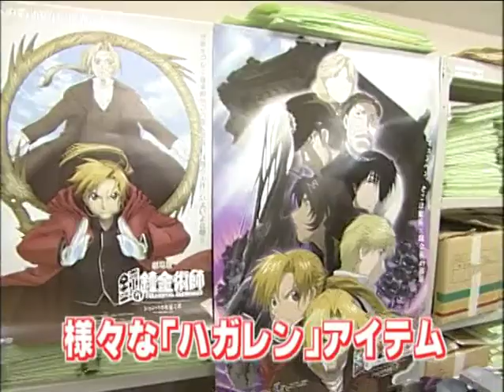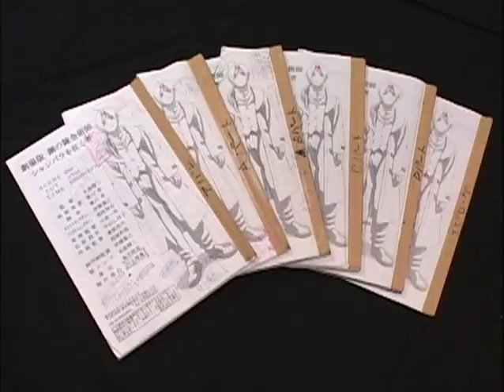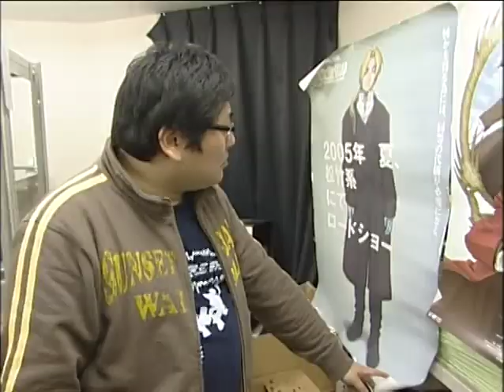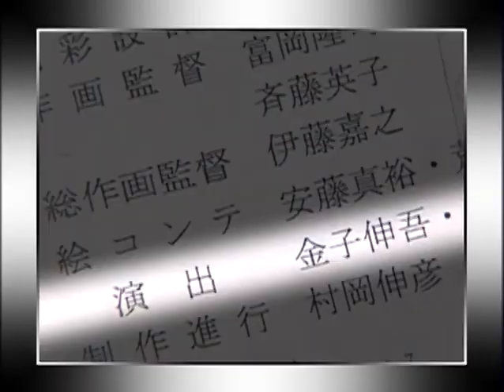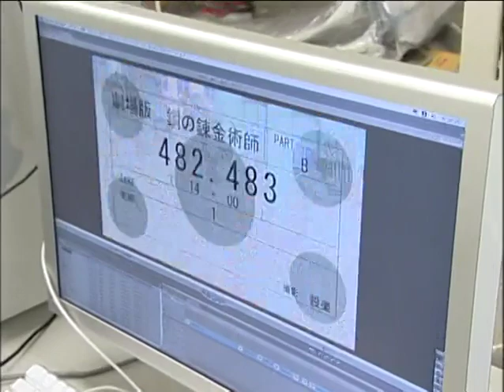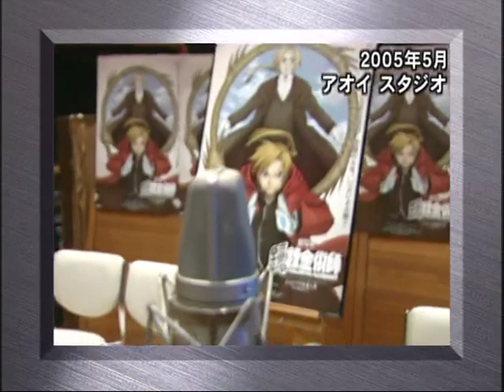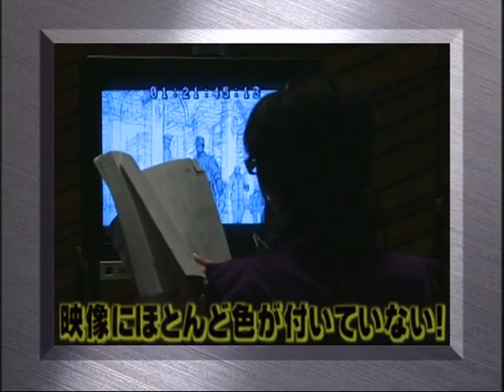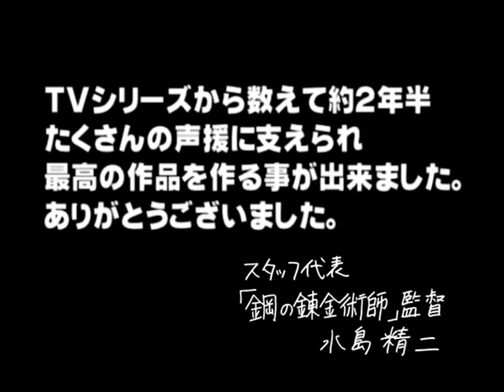The Making of Fullmetal Alchemist The Conqueror of Shamballa with interviews (2005)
All Credits to Funimation and other companies featured in this, I do not own or claim to own any of the properties in these videos. This is for archival and viewing purposes only.